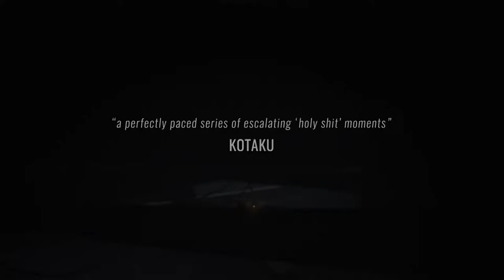Inside Gameplay Trailer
link: